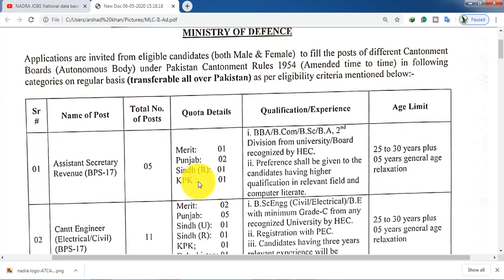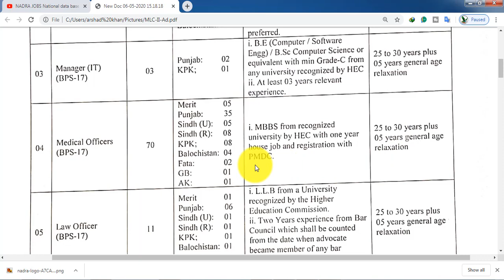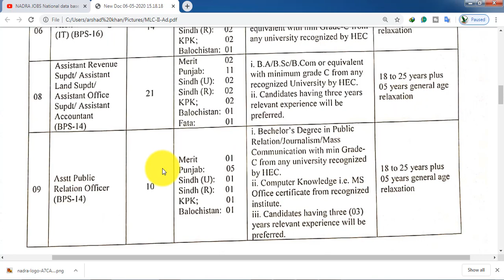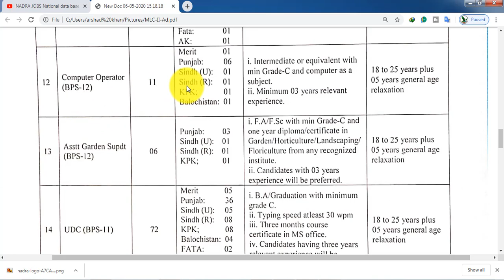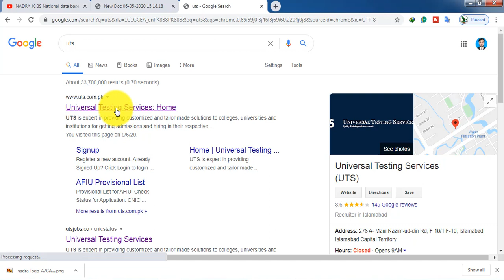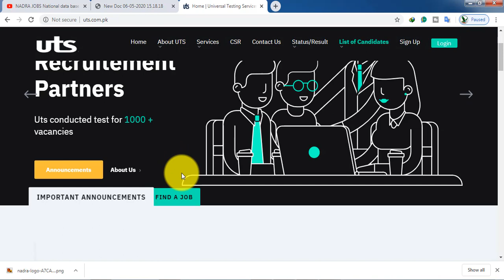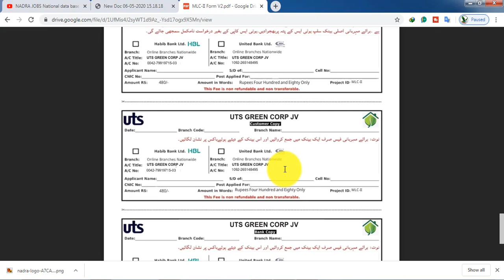Military Lands & Cantonments Department Jobs 2020 for Assistant Secretaries,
Title Details
1 Jobs Location Pakistan
2 Published Date 14 June 2020 Sunday
3 Last Date to Apply 29 June 2020 Monday
4 Newspaper Name The Nation